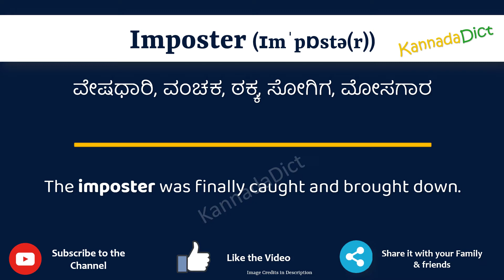204 Imposter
Imposter Meaning in Kannada | Imposter in Kannada | Imposter in Kannada Dictionary |

In this video, we will understand the meaning of Imposter in Kannada and learn the pronunciation of Imposter in Kannada.

 That is, you will understand Imposter meaning in Kannada as well as how to speak Imposter in Kannada,

What is the proper way to speak Imposter in Kannada?

So, Let’s learn the word Imposter in Kannada in just one minute.

Let’s, understands Imposter examples in Kannada